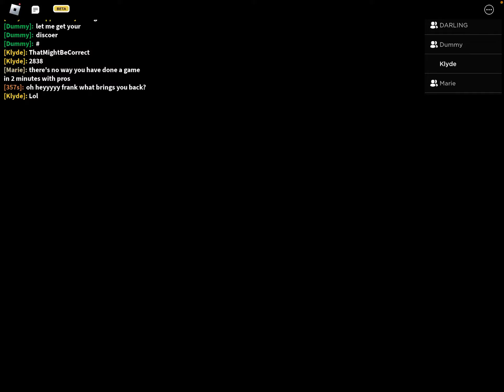TIO Gameplay on Plant: Piggy